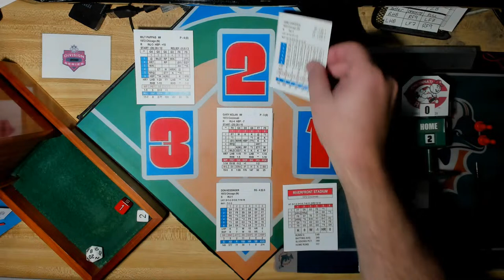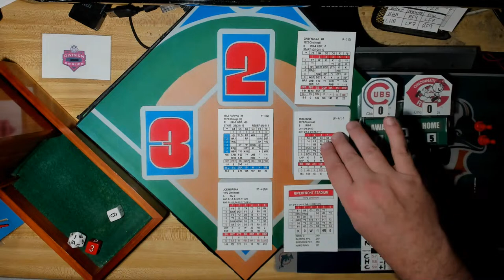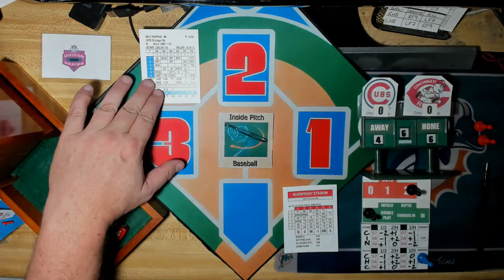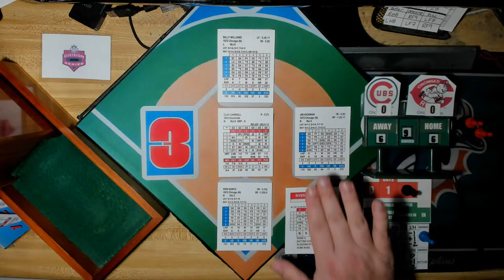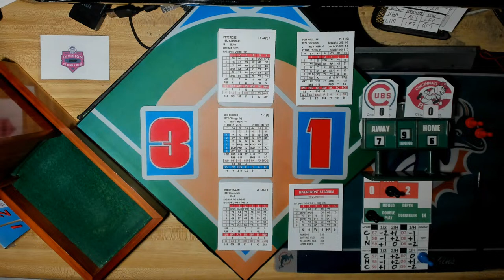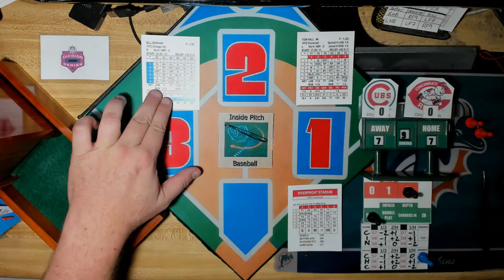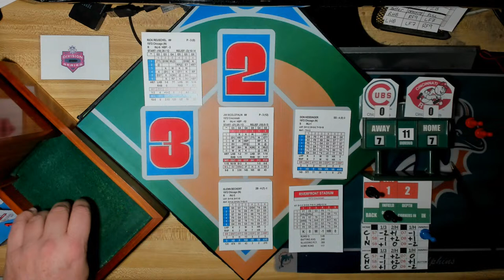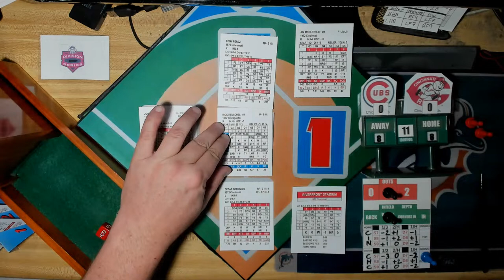IP 1972 PostSeason! NL Division Series! Game 1: CHI Cubs @ CIN Reds.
[Riverfront Stadium]  Milt Pappas Vs. Gary Nolan.